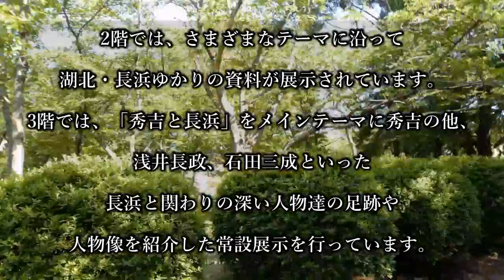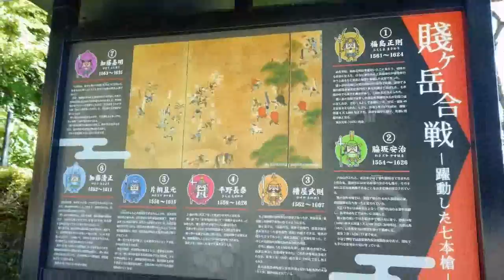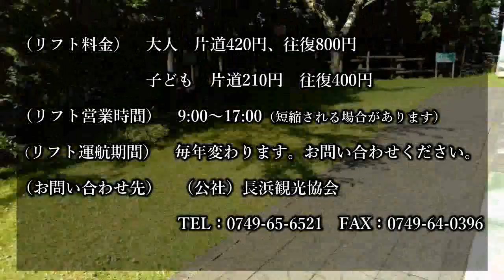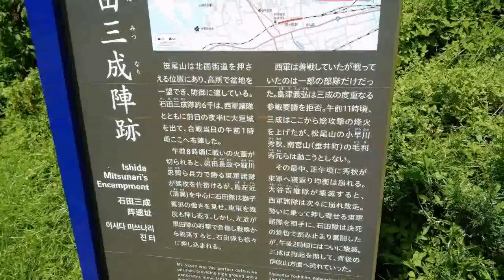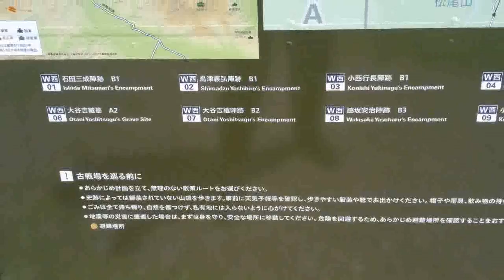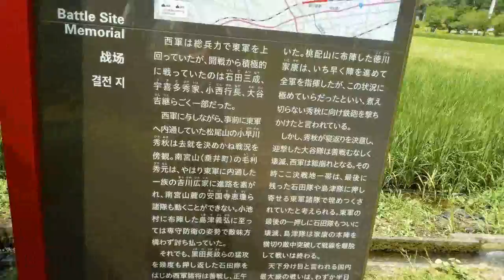【番外編】（旅行）長浜城、賤ケ岳古戦場、関ケ原古戦場史跡を巡る（滋賀県・岐阜県）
今回は、滋賀県内と岐阜県の史跡を巡ってきました。

長浜城、賤ケ岳古戦場、関ケ原古戦場史跡です。

長浜城は朝早い時間だったため、外からの撮影でしたが、天気がすごくよく、
お城の映像がすごく映えてました＾＾

賤ケ岳古戦場はナビで行っても迷いそうでした（笑）
リフトが運航していますが、リフトの到着駅から結構登らないといけませんでした(;^_^A
登った先には絶景がありました。琵琶湖です！！

その後、関ケ原古戦場史跡が点在しているので、行ける範囲で行きました。
昔にこの場所で戦いがあったということがわからないような長閑な風景でしたが、
史跡を見ると感慨深く感じました。

‹長浜城（長浜城歴史博物館）›
住所：滋賀県長浜市公園町10-10
料金：大人4１0円、小中学生200円　※但し、長浜市及び米原市の小中学生に限り無料
営業時間：9:00から17:00（入館は16:30）
定休日：年末年始（12/27から1/2）　※但し、展示替えのため臨時休館することがあります。

‹賤ヶ岳古戦場›
住所：長浜市木之本町大音／木之本町飯浦
リフト料金：大人　片道420円、往復800円　子ども　片道210円　往復400円
リフト営業時間：9:00～17:00（短縮される場合があります）